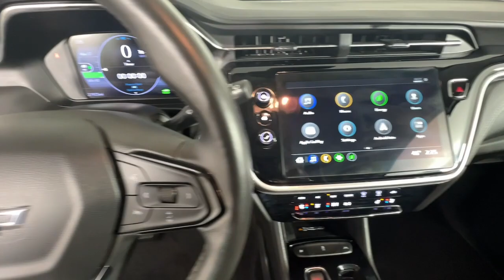2023 Chevrolet Bolt_EUV Newnan, Peachtree City, Carrolton, Fayetteville, Union City P4631A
Mosaic Black Metallic Used 2023 Chevrolet Bolt_EUV available in 2 Herring Road, Newnan, Georgia at Toyota of Newnan. Servicing the Newnan, Peachtree City, Carrolton, Fayetteville, Union City area.

This vehicle comes with our complimentary Platinum Protection Plan. Our ASE Certified mechanics perform such an extensive inspection we can offer a fully comprehensive protection plan that offers you the peace of mind needed when purchasing a pre-owned vehicle. Call us today or come by Toyota of Newnan to see why we are your best choice when purchasing a pre-owned vehicle.brbrHeated Seats Power Lift Gate Steering Wheel Controls Keyless Entry USB / AUX Ports Bluetooth 6-Speaker Audio System 7.05 Final Drive Axle Ratio Air Conditioning AM/FM radio: SiriusXM with 360L Apple CarPlay/Android Auto Auto High-beam Headlights Brake assist Delay-off headlights Dual front impact airbags Dual front side impact airbags Electronic Stability Control Fully automatic headlights Heated door mirrors Heated Driver & Front Passenger Seats Lane Change Alert w/Side Blind Zone Alert Power steering Power windows Rear Park Assist Rear side impact airbag Rear window defroster Rear window wiper Security system Split folding rear seat Steering wheel mounted audio controls Tilt steering wheel Variably intermittent wipers Wheels: 17 Gloss Black Painted Aluminum. Recent Arrival! 125/104 City/Highway MPG Chevrolet Bolt EUV 2023 LT LEATHER HEATED/COOLED SEATS REDLINE PKG FWD Electric Motor 1-Speed Automatic Mosaic Black Metallic